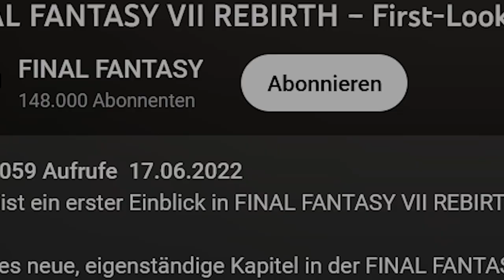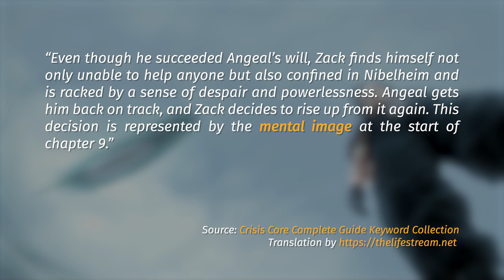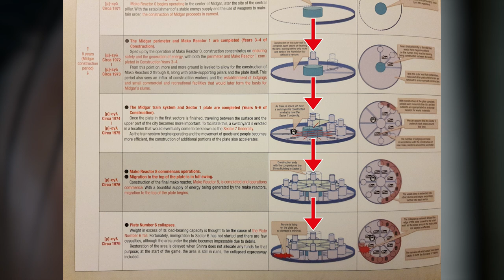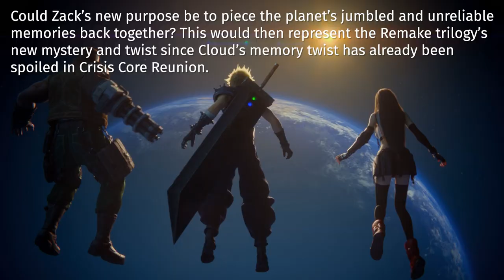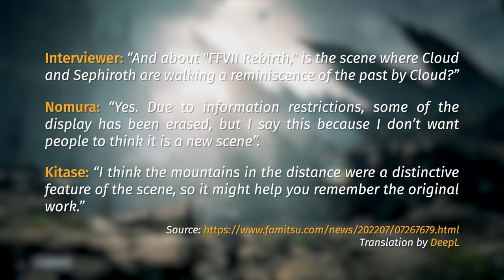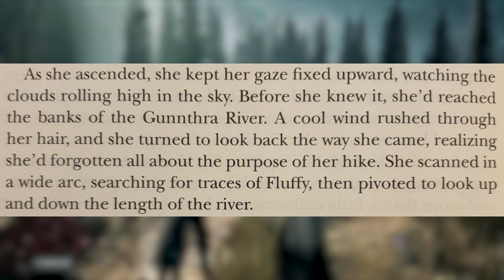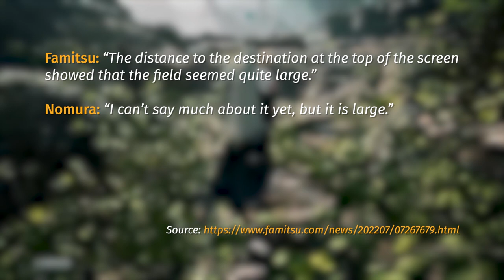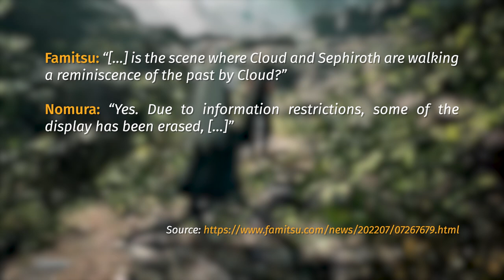The FFVII Rebirth Teaser Trailer Dissected! | Game Analysis #28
Almost a year ago, a first look teaser trailer of Final Fantasy VII Rebirth dropped at the end of Square Enix's FFVII 25th Anniversary stream and set the fandom on fire.
In this video, Vyzzuvazzadth shares a big chunk of his in-depth analysis of said teaser trailer, focusing on the visuals, symbolism, references, the UI, and some more theories.
The dialogue, the text stingers between scenes and Rebirth's scope will be covered elsewhere.

Vyzzuvazzadth: Analysis, script, voice over & video editing
Dachdagger: Video editing & footage

00:00 Teaser & Intro
01:07 Zack & Cloud
03:18 Imagery - Camera Movement
05:10 Lifestream Particles
06:48 White Feather
10:22 Reaching Sector 6
12:52 Flashback - Characters
16:31 User Interface
18:05 Surroundings
24:21 Location
26:22 Trailer Direction
27:12 Outro

|| SOCIAL

|| OTHER PLATFORMS

|| SUPPORT CCO

The Tsunamods Community works tirelessly to create mods for Final Fantasy VII and soon VIII and IX, too!
Please check them out if you're interested in modding Final Fantasy 7-9 or even helping out yourself!

|| SOURCES

Official FFVII Remake Material Ultimania Book
Sector 6 Tragedy: page 135

Official FFVII Remake World Preview Book
FFVII Timeline, page 65

Traces of Two Pasts Light Novel
Gunnthra River: page 22
Cloud's Father: page 39

|| MUSIC USED

- Final Fantasy VII Remake OST
Ending - Out of Destiny's Reach
Red XIII's Theme - Nothing More
Anxiety - False Memories
Under the Rotting Pizza

- Crisis Core - Final Fantasy VII
Theme of CRISIS CORE ''Under the Apple Tree''
Theme of CRISIS CORE ''Dreams and Pride''
The Mako-Controlling Organization (from FFVII ''Shinra Company'')
Night of Seclusion